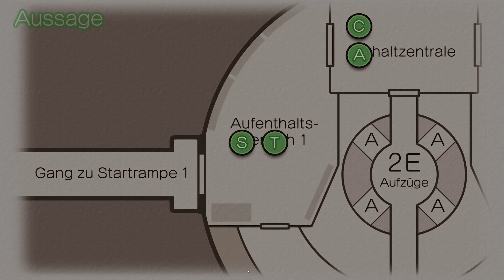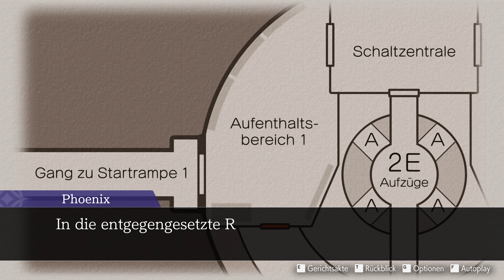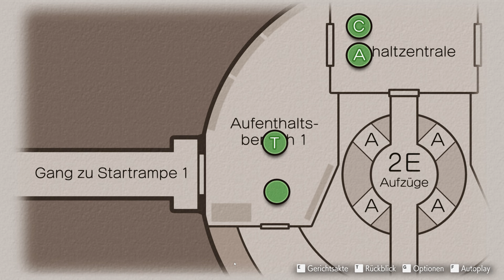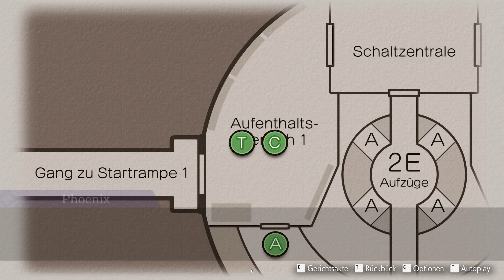Ep 4: Der kosmische Wandel Part 5 - Apollo Justice Trilogy German Walkthrough | No Commentary #54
Deutscher Walkthrough zur Apollo Justice Trilogie
Episode 4 - Der kosmische Wandel - Verhandlung Tag 2 - Teil 1

Über das Spiel:
Die juristische Reise von Apollo Justice beginnt von Neuem!

Begleite den jungen Anwalt Apollo Justice und seinen Mentor, den legendären Phoenix Wright, in dieser 3-Spiele-Sammlung! Dieser Titel enthält die 14 Episoden von „Apollo Justice: Ace Attorney“, „Phoenix Wright: Ace Attorney - Dual Destinies“ und „Phoenix Wright: Ace Attorney - Spirit of Justice“ sowie die 2 bisher nur als DLC erhältlichen Spezialepisoden, insgesamt also 16 Episoden!

Außerdem sind noch haufenweise weitere Goodies enthalten, die jeden Ace Attorney-Fan begeistern werden!